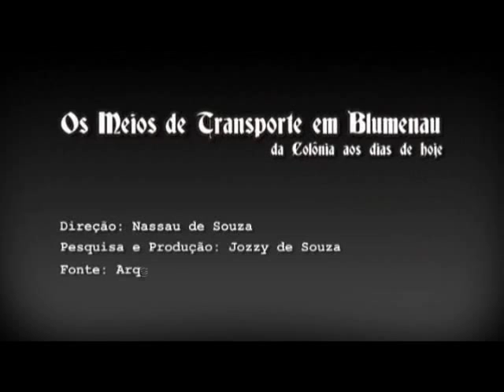Os Meios de Transporte em Blumenau (parte 1) Direção Nassau de Souza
Sinopse: O Documentário aborda a transformação da cidade de Blumenau impulsionada pela evolução dos meios de transporte, desde o tempo da Colônia até os dias de hoje (1850 a 2009).

Roteiro, direção e edição: Nassau de Souza
Pesquisa e Direção de Produção: Jozzy de Souza
Realização: Set Set Produtora

Projeto Os Meios de Transporte em Blumenau  Da Colônia Aos Dias De Hoje,  aprovado pelo Fundo Municipal de Incentivo à Cultura de Blumenau, Edital no 001/2008, Processo no 096/2008, do proponente Nassau Gonçalves de Souza.